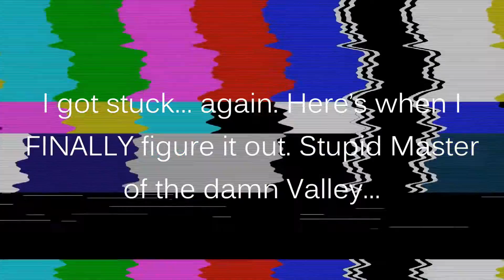MASTER OF THE VALLEY | Whatcha' Playin | The Last Guardian | Part 21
PLOT:
The Last Guardian's story is framed as a flashback narrative told by an older man recounting his experience as a young boy meeting a giant, feathered creature, resembling a griffin, named Trico (トリコ Toriko?). The name of the creature can be taken to mean "prisoner" (虜 toriko?), "baby bird" (鳥の子 tori no ko?), or a portmanteau of "bird" (鳥 tori?) and "cat" (猫 neko?). In the flashback's present, the boy has been kidnapped "under mysterious circumstances" and taken to a large expansive castle. The boy wakes to find tattoos on his body he did not have before being kidnapped. The boy finds a way to escape captivity, and encounters the creature Trico, chained up and with numerous spears and arrows sticking out from its body. The boy helps to remove the weapons, and though Trico is initially hostile to him, the creature slowly starts to accept the boy's care and guidance. Together the two work to escape, avoiding or attacking guards that patrol the castle seeking to recapture them. Much of the game is set around the developing friendship between the boy and Trico. The encompassing narrative, which is spoken in a strange foreign language, runs over the game as the player completes various tasks, and may guide the player towards what must be completed if the player gets stuck. Ueda suggested there may be similar creatures like Trico in the game, but could not confirm this. Some speculated, based on the tone of the various trailers and of Team Ico's past games, that The Last Guardian will end sadly; both Penny Arcade and Zero Punctuation postulated the ending of the game would involve the death of either the boy or Trico. In response to these theories, creator Fumito Ueda addressed them by stating the story is "open-ended, and for you guys to figure out."